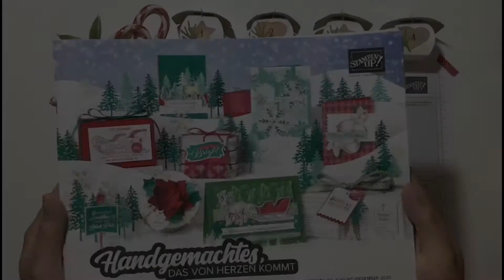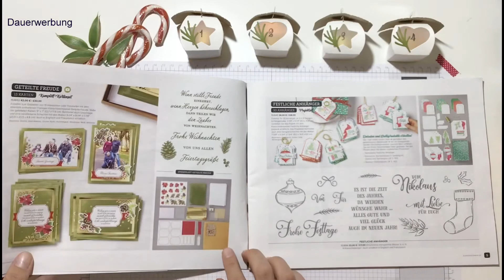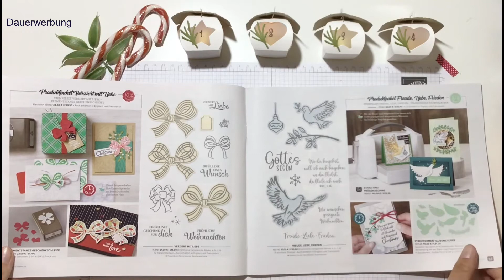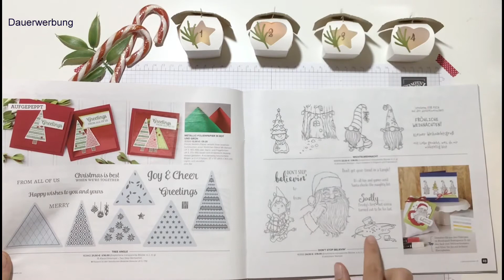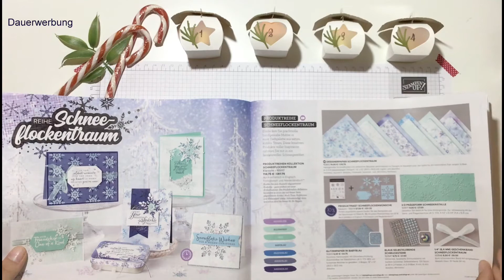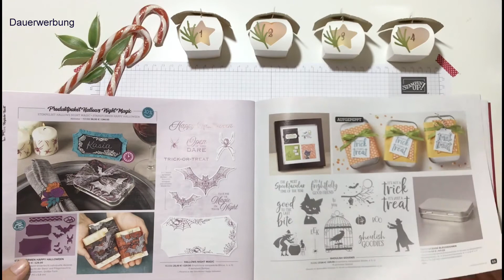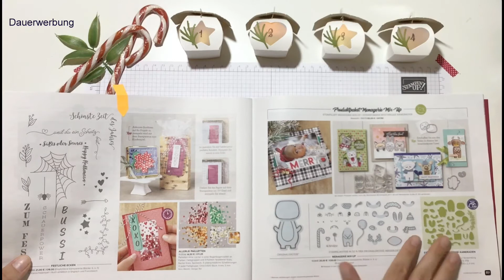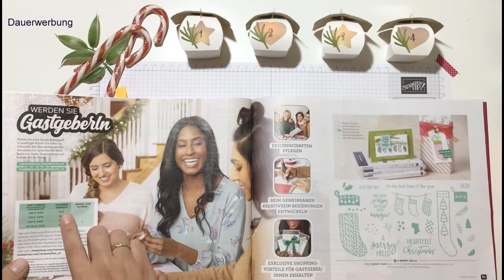⚓️ Katalogtour - neuer Minikatalog 2020 (Herbst/Winter) von Stampin'Up! Für Weihnachtskarten & mehr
Schnapp dir dein Lieblingsgetränk und mache es dir gemütlich! Ich blättere mit dir durch den brandneuen Minikatalog (August - Dezember) ehemals Herbst-/Winterkatalog von Stampin'Up!
Vollgepackt mit jede Menge tollem Bastelmaterial, Ideen und Inspirationen. Da die Weihnachtszeit jedes Jahr ja irgendwie so plötzlich kommt, hast du nun ganz entspannt Zeit deine Weihnachtsprojekte ganz in Ruhe zu planen.
Nun aber gaaanz viel Spaß beim anschauen!

Du möchtest dir einen Katalog oder Produkte von Stampin'Up! sichern?

Möchtest du Bastelanleitungen, Tipps und Tricks, sowie neue Produkte von Stampin'Up! sehen? Es folgen laufend weitere kreative Bastelanleitungen.

Bis bald, eure Dominique